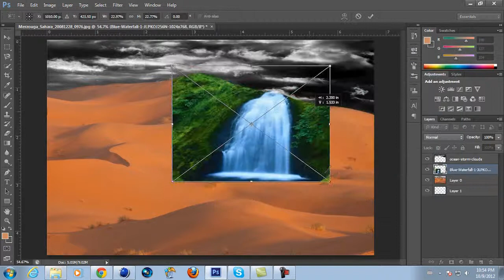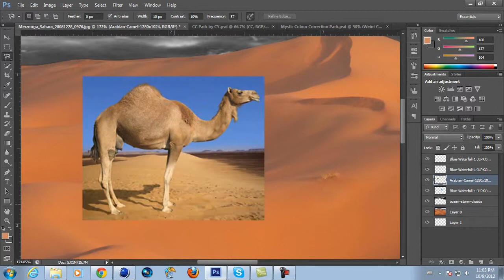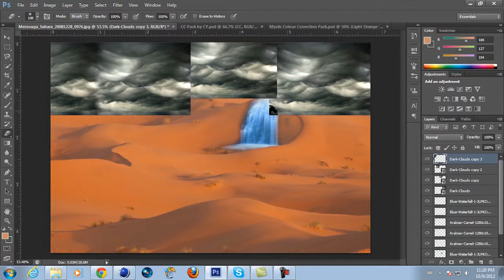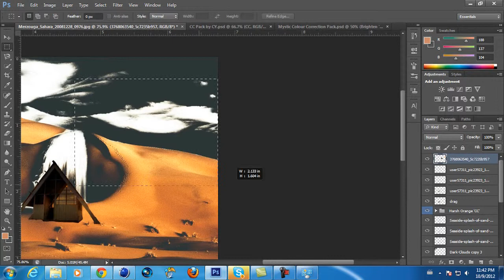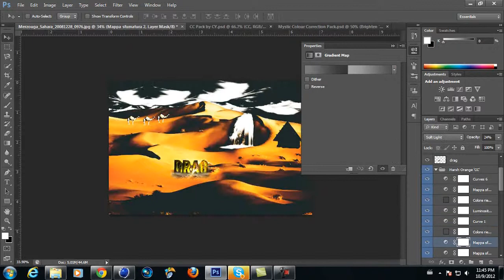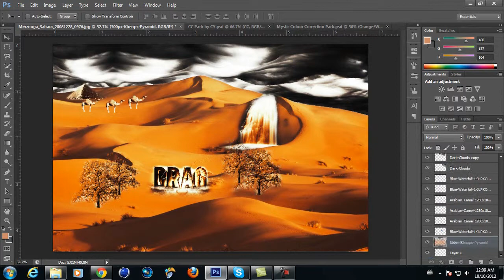Its A Strange World | Speed Art #20